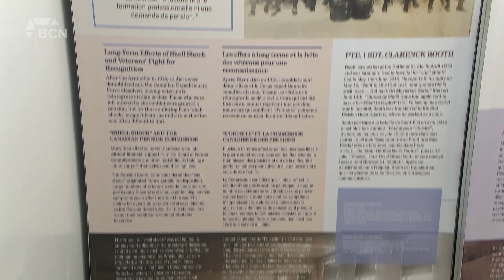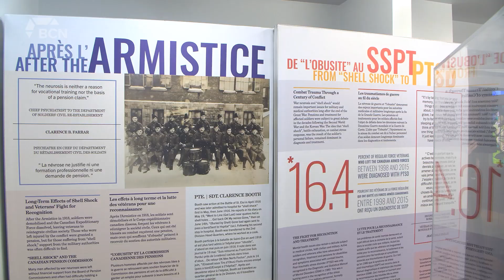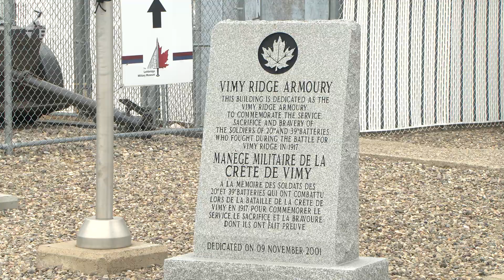Traveling Exhibit Focusing On PTSD | Monday, August 21, 2023 | Micah Quinn | Bridge City News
Over the years we have learned so much about post-traumatic stress disorder and its impact on Canadians. A new traveling exhibit at the Lethbridge Military Museum hopes to showcase the importance of recognizing the horrible issues that Canadian soldiers throughout history had to deal with including PTSD. BCN’s Micah Quinn has that story.

Aired on: Monday, August 21, 2023